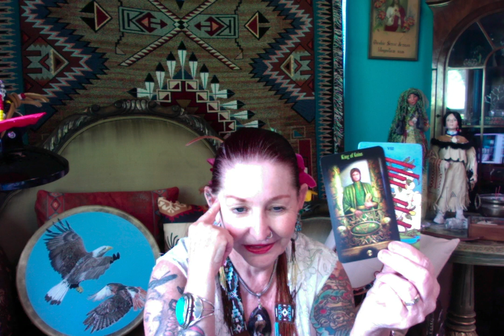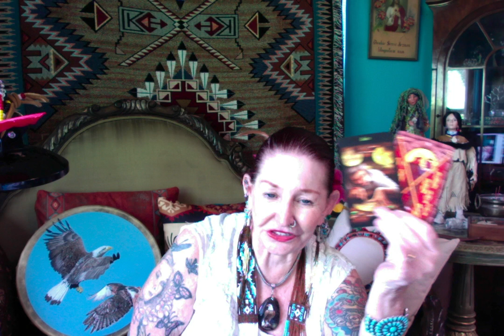Will We Turn the Election Tides ? ----- Ganga Tarot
Will We Turn the Election Tides ?